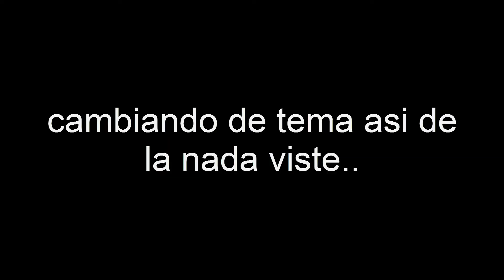DESPACITO.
💖No olvide de compartir el video💖

🔥ADIOSSSSSS!🔥